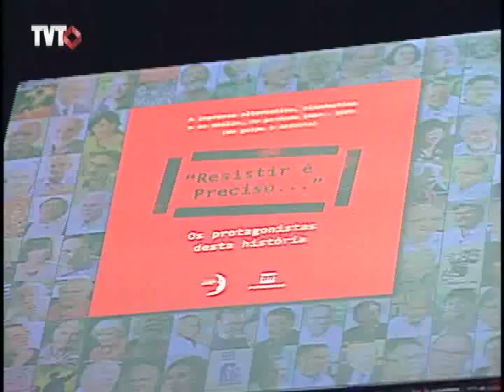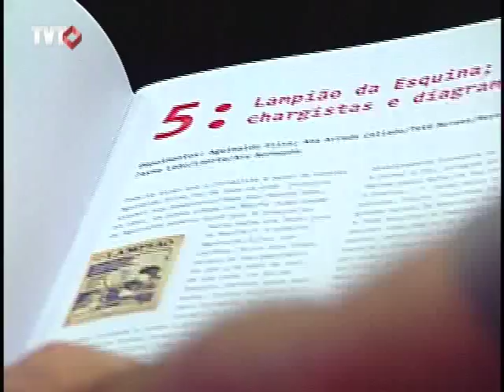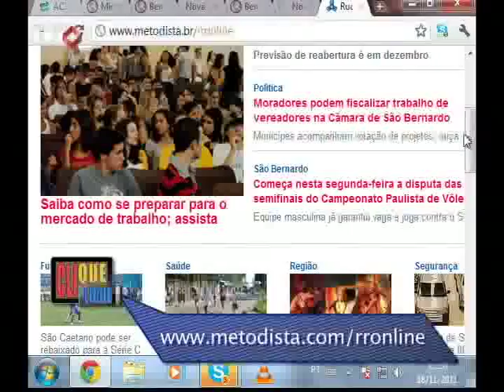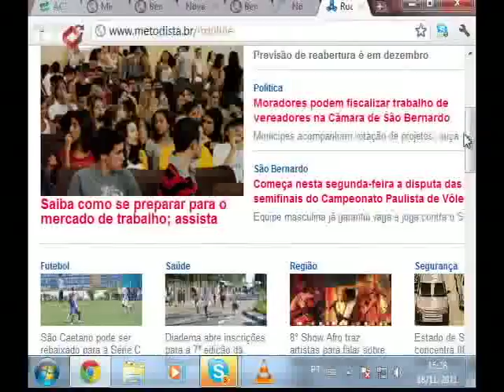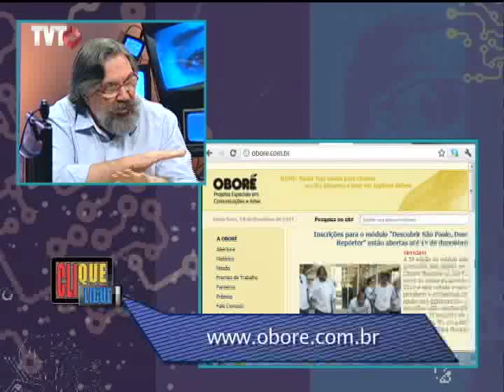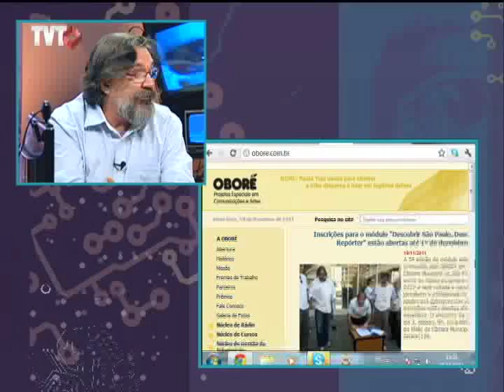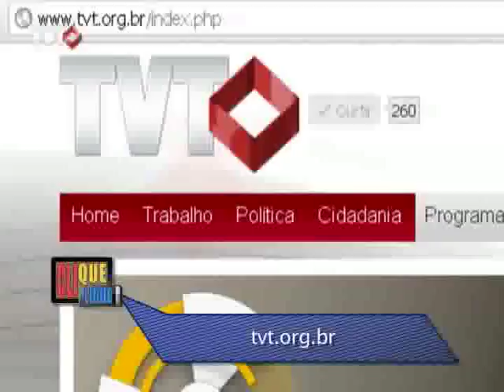Clique e Ligue: TV's comunitárias - 2/3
Na era do crowsorcing, da rede, dos conteúdos na nuvem, dos processos colaborativos e da TV digital vamos conhecer melhor como funcionam as TV comunitárias brasileiras, seus desafios, lutas e conquistas e o impacto das novas tecnologias de comunicação na amplificação deste importante sinal da coletividade e cidadania.

Tema: TV's comunitárias